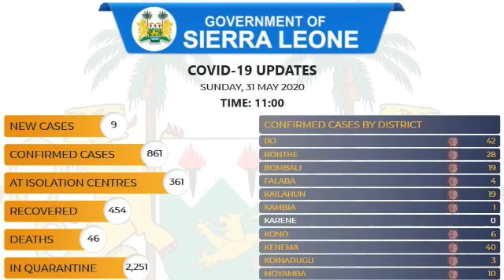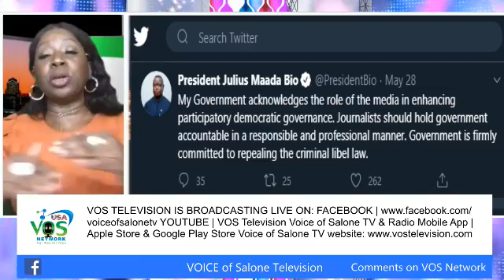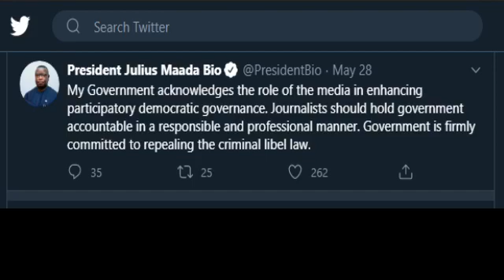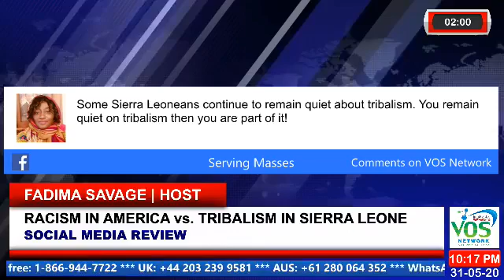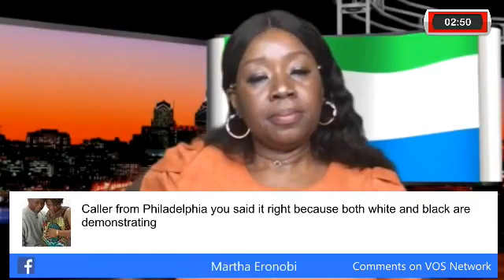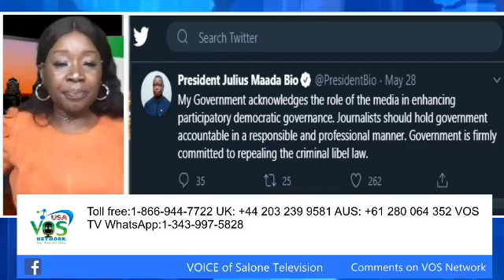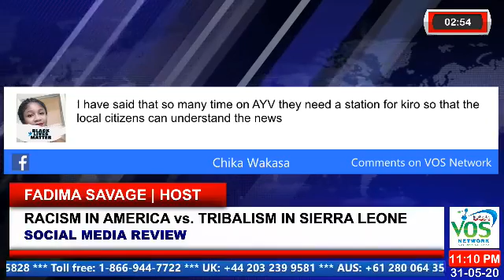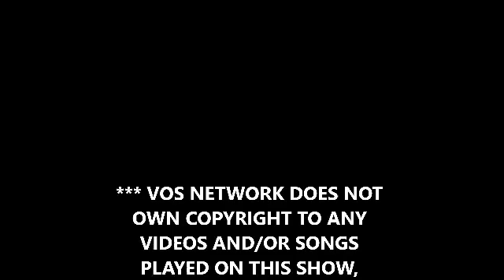SOCIAL MEDIA REVIEW | RACISM IN AMERICA VERSUS TRIBALISM IN AFRICA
Voice of Salone TV & Radio Mobile App | Apple Store & Google Play Store